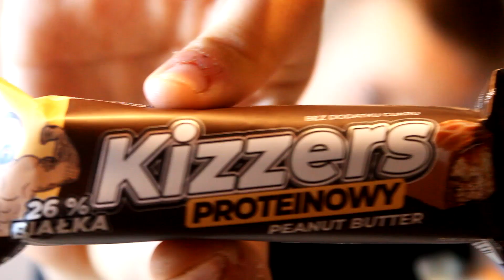NOWY KIZZERS PROTEINOWY- RECENZJA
✅ We ZOSTAW SUBA jak już to czytasz mordo! 😎

🎬 Montaż: Maciek
🎨 Grafik:  Maciek